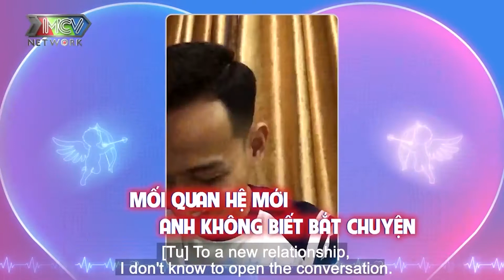Nỗ lực GIẢM CÂN THÀNH CÔNG của cô gái 95kg bị bạn trai LỢI DỤNG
Cô gái 95kg đau khổ khi bị bạn trai lợi dụng, quyết tâm giảm cân và thành quả đáng ngưỡng mộ vì quá xinh đẹp
📺 GIỚI THIỆU CHƯƠNG TRÌNH:
 Ghép Đôi Thần Tốc online mùa 2 sẽ cùng bà mối Cát Tường mai mối một lúc 3 người, bao gồm 1 nữ 2 nam. Chương trình xuất phát từ nhu cầu không tiện đến hiện trường ghi hình trực tiếp của người tham gia, đồng thời hạn chế di chuyển trong mùa dịch.

Ở mùa 2, các nhân vật sẽ trải qua các vòng sau:
- Vòng gặp gỡ: Cả 3 nhân vật (1 nữ - 2 nam) được MC kết nối, cùng trò chuyện, làm quen với nhau. Tuy nhiên, lúc này cả 3 bạn chỉ được nghe thấy tiếng chứ chưa nhìn thấy nhau.

- Vòng đối chất: Người thân của nhân vật nữ chính xuất hiện, cùng trò chuyện với 2 bạn nam, đưa ra những câu hỏi cho 2 bạn để đưa ra lời khuyên cho nhân vật nữ chính lựa chọn bạn nam phù hợp nhất.

- Vòng lựa chọn: Nữ chính đưa ra quyết định lựa chọn 1 trong 2 bạn nam được ghép. Bạn nam bị loại sẽ được chương trình kết nối cho nhìn mặt và nói chào tạm biệt với bạn nữ trước khi rời chương trình.

- Vòng gặp mặt: Bạn nữ và bạn nam được chọn sẽ được kết nối để gặp mặt và nói chuyện riêng tìm hiểu nhau.

- Vòng quyết định: 2 bạn đưa ra quyết định có đồng ý hẹn hò với nhau hay không.

►►►Chương trình được phát sóng vào khung giờ 20h Thứ Sáu hàng tuần trên MyClip
►►► 21h00 Thứ Sáu Hàng tuần trên youtube MCV Media